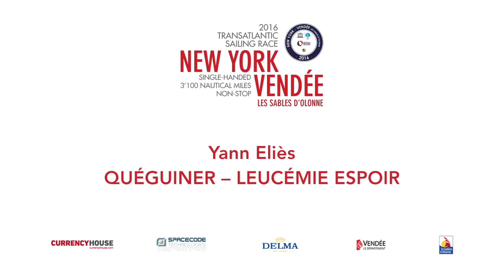Transat NY Vendée : Interviews de Yann Elies et Fabrice Amedeo Avant le départ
Yann Elies et Fabrice Amedeo prendront le départ de la Transat New York - Vendée / Les Sables d'Olonne le 29 mai 2016. Dernière course avant le Vendée Globe ...

Ocean Masters est  le nom du Championnat du Monde de la classe IMOCA.  Le titre de champion du Monde est décerné tous les deux ans.
Le Championnat du Monde « Ocean Masters » inclut la totalité du programme d'événements auxquels participe la classe IMOCA, y compris les deux courses autour du monde, le Vendée Globe et la Barcelona World Race, et plusieurs courses océaniques telles que la Route du Rhum, la Transat Jacques Vabre, NewYork-Vendée, Saint-Barth Port La Forêt et la Rolex Fastnet.
Le championnat Ocean Masters est géré par la société Open Sports Management (OSM).